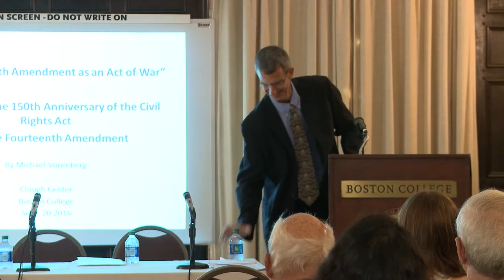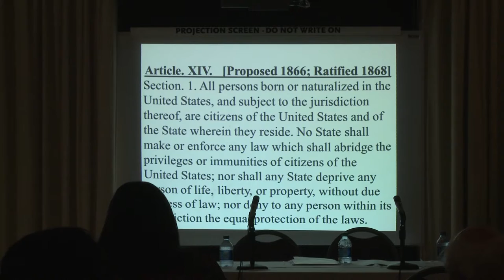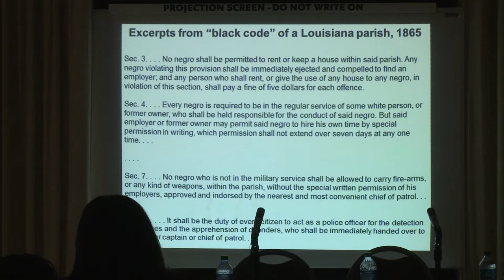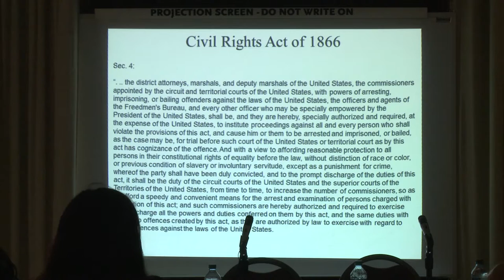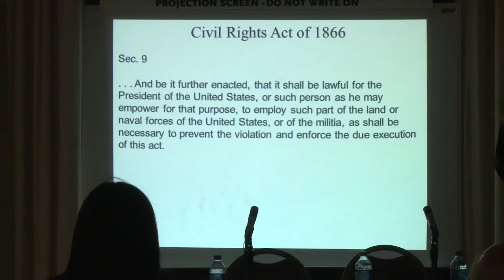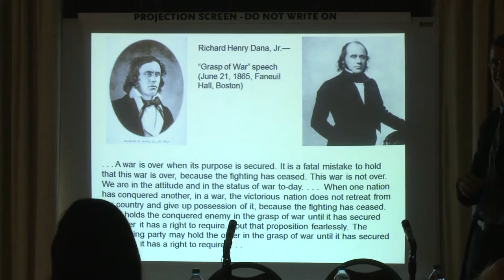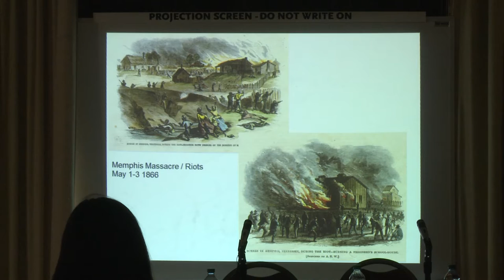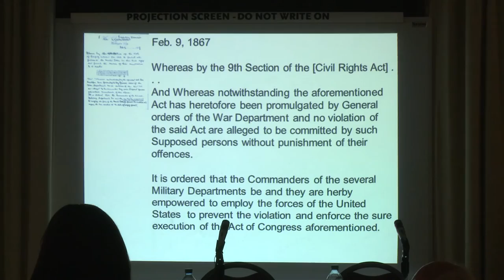The Fourteenth Amendment as an Act of War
The Clough Center hosted this lecture, titled "The Fourteenth Amendment as an Act of War: Celebrating the 150th Anniversary of the Civil Rights Act and the Fourteenth Amendment,"  with Michael Vorenberg, Associate Professor of History at Brown University